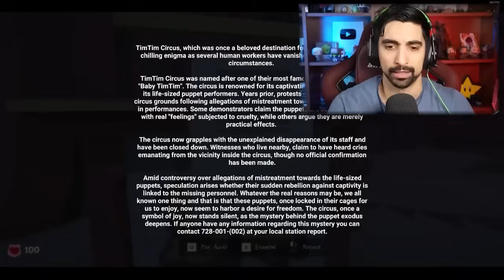ΜΙΣΩ Αυτούς τους YouTubers !?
ΝΕΟ ΒΙΝΤΕΟ ΚΑΘΕ ΔΕΥΤΕΡΑ 3:00

🟣Social Media🟣
🔴Τα κανάλια μου🔴
🎥Vlog Κανάλι:  Youtube.com/@LifeofJIMBRK
🎮Gaming κανάλι: YouTube.com/@Jimbrkames

0:00 intro
0:57 gl show
1:38 ​⁠@chriskogias
2:25 ​⁠@orinimelisa
3:49 ​⁠@ItsOnlySkillz
4:40 ​⁠@Unboxholics
5:32 ​⁠@Konilo
6:37 ​⁠@LegitGamingGR
7:30 ​⁠@pallis_mogger
8:10 ​⁠@Manos.Official
9:18 ​⁠@2JOfficial